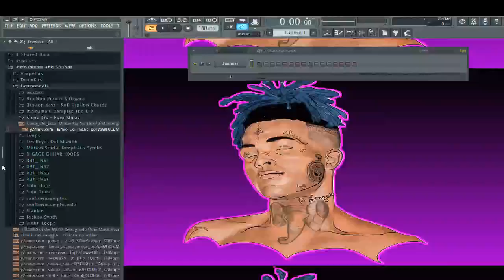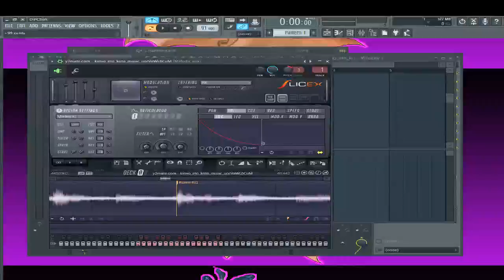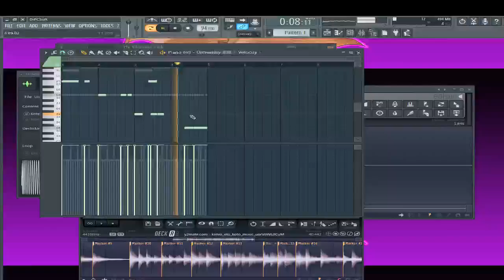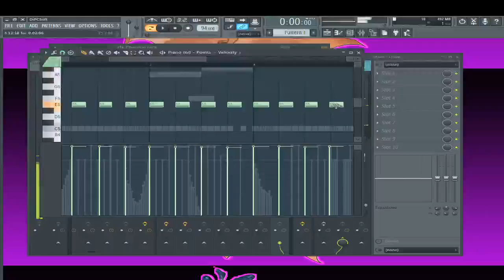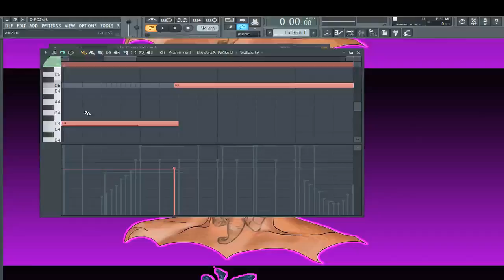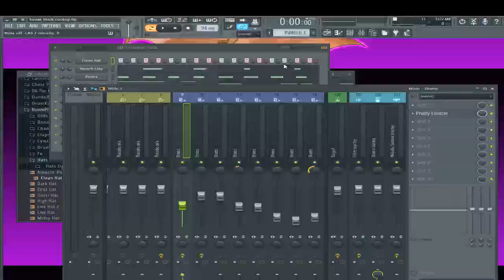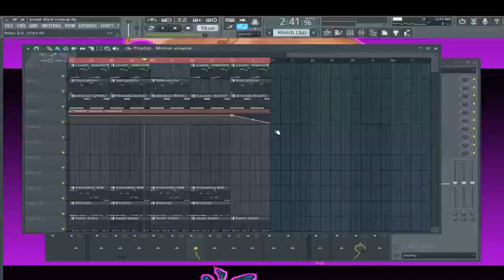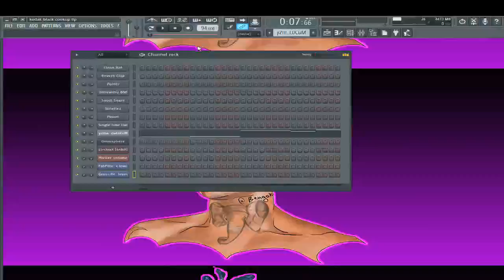How To Make A Kodak Black Type Beat - Doin Fraud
Kodak Black Type Beat - Doin Fraud

Thursday Afternoon Beat Cookup With Dj Smuv 10/25/2018

OTW 2 10K! Thursday Beat Cookup - Dj Smuv Live Stream
testing a live stream beat cookup.
Being My third Stream of a cookup - this is likely not perfect, but its a start
maybe ill get a nice webcam soon if it turns out ok